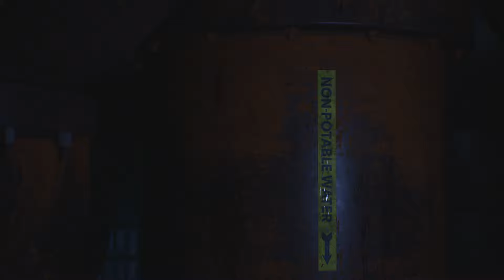Gotham Knights full clayface boss fight